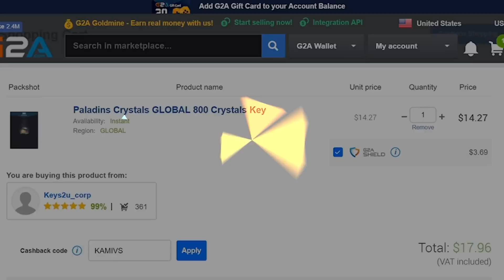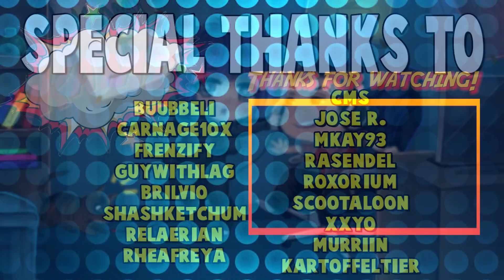MAEVE VS MAEVE AERIAL FIGHTS | Paladins Gameplay